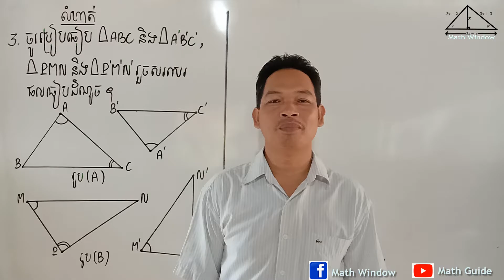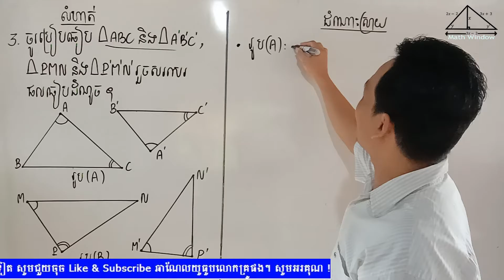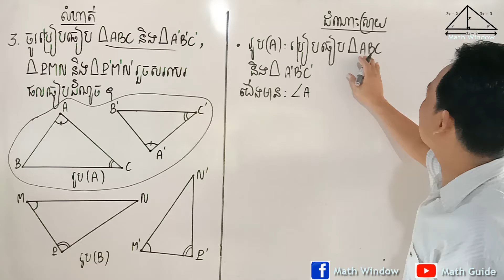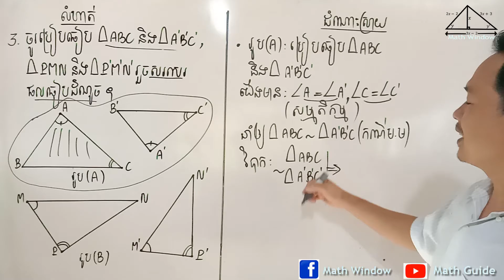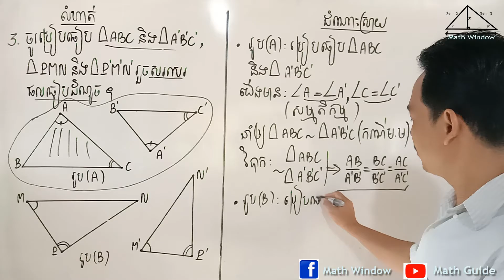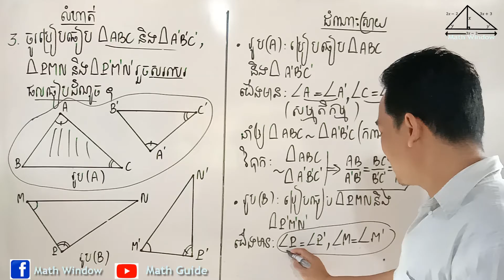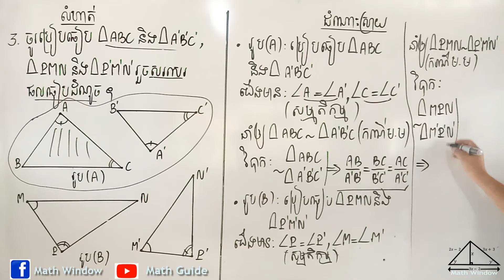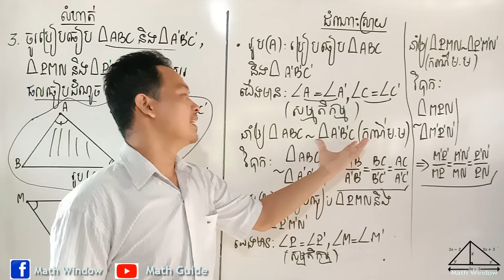គណិតវិទ្យាថ្នាក់ទី9 មេរៀន: ត្រីកោណដូចគ្នា លំហាត់ទី3 Math Guide Basic Exercise Tutorial